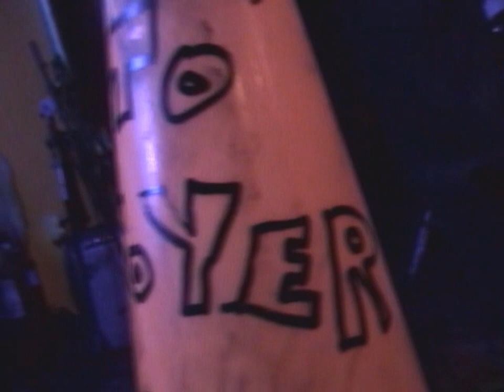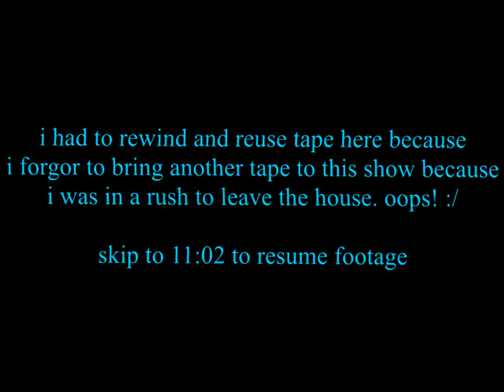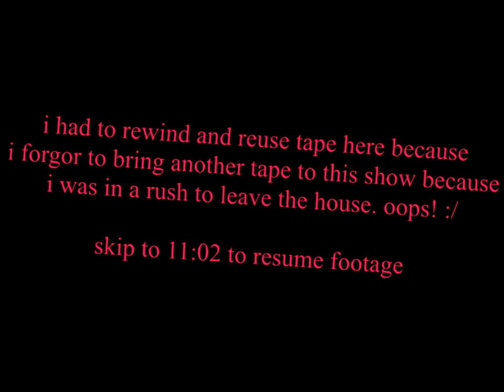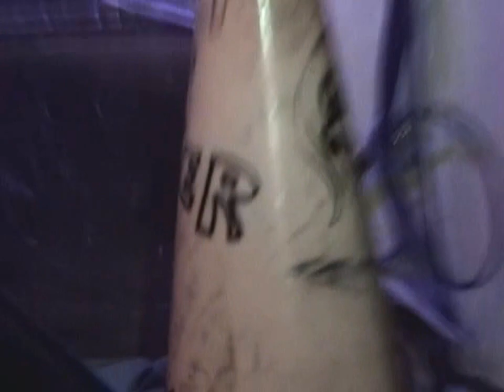Joyer (NY) — 3/9/2024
Lamb Buttons presents: Joyer live at the World Famous in Athens, GA.

0:00 - (intro)
0:12 - (song 1)
3:49 - (song 2)
7:35 - (song 3)
11:00 - (song 4)
13:58 - (song 5)
18:48 - (song 6)
22:18 - (song 7)
25:36 - (song 8)

S-tier slowcore / shoegaze / blah blah blah genre name from New York City and Boston.